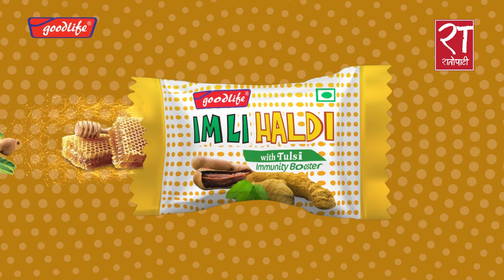खोप उपलब्ध गराउन अन्तराष्टिय समुदायलाई प्रधानमन्त्रीको आग्रह